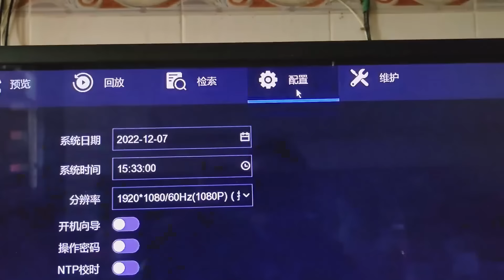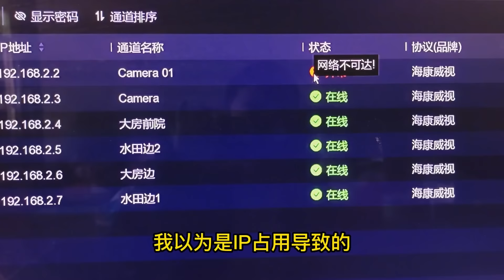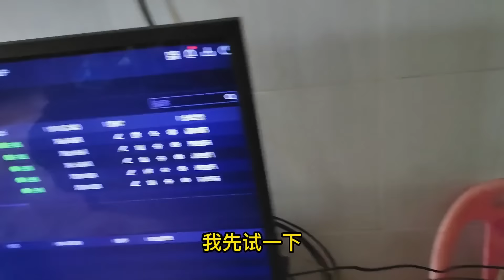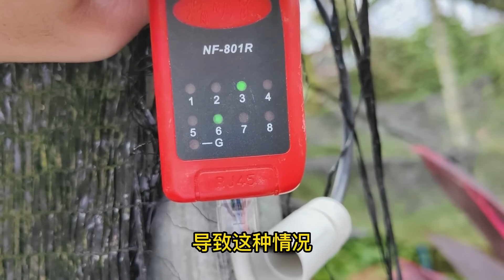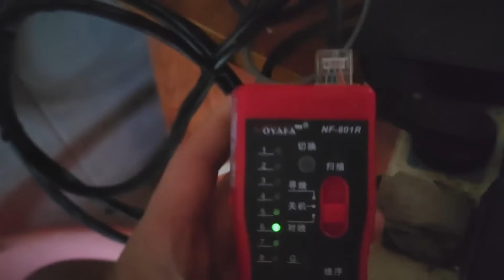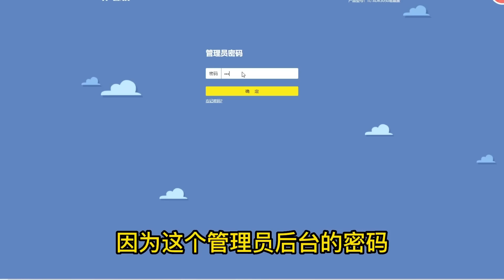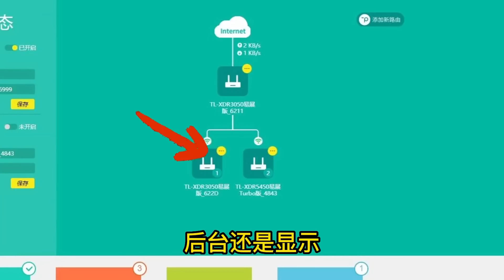最倒霉的一次监控维修，不但翻车没修好，还被蚊子叮了一身的包！【海南弱电小胡】